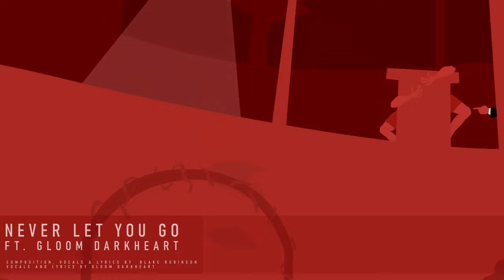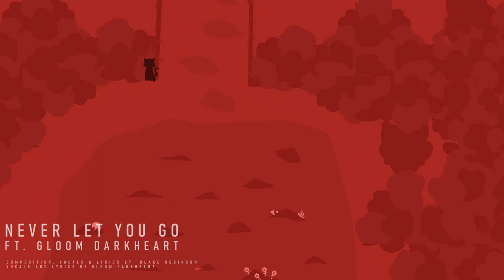Never Let You Go ft. Gloom DarkHeart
A new singy piece of original music about dedication that knows no bounds and transcends all borders. Thanks as always to Gloom Raider for bringing the other half of this song. You can find more of her magic stuffs all over the place

- Add it to playlists and share!
     More services coming soon. Check back for links!

Lyrics:
Ooh, they say this is not how I should act
And I know it's not okay for me to be so bad
But I see how they look at you, those girls at the dance
And I knew what I had to do to make you my man
It was easier than when I pushed sweet Jolene off the cliff
or that time that poor old Milly didn't see that car until.

And now I will never let you go
and I truly, really hope
That you see... that you're mine...
and that I'm your only friend
So don't cry... No don't cry.
anymore... Or you'll die

I'm feeling like you're better off now you've got me in your life
and all it took was a little persuasion with a twist of my knife
And your blood runs so fast, fast, fast
when you open your veins to me!
Oh sometimes when I look at you, your face looks full of fear
Then I realise all I have to do is hold your dead body near me.

And now I ee I will never let you go
and I ee I truly, really hope

No don't cry, no don't cry
Please don't cry, oh don't cry